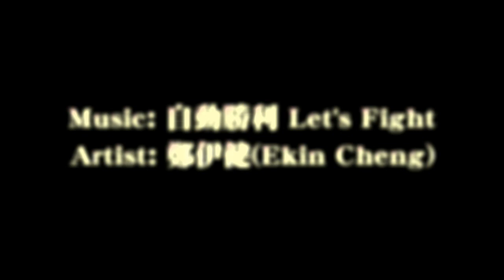[惡靈勢力2：自動勝利/ Left 4 Dead 2: Let's Fight]: My Works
This is my first work video show, except Taiwan Beer, other mods were made or processed by myself.

==Lyrics==
鄭伊健

自動勝利Let's Fight

* 越搏鬥戰意便高企　自信碰跌了又再起
堅決相信　為戰友　我定必勝利
越探索世界越優美　讓我奮鬥到廿六世紀
堅決相信　為了愛　我定必勝利
來全情Go...Go...Go...Go...Go
只要出手氣勢勁到飛起
來全情Go...Go...Go...Go...Go
大力捍衛理想　自動會　部署準備
# 遇怪魔　我即刻變大個　遇見高手痛快得多
一激起我就有火　盡快盡快辨勝負
亦不必想再拖　最好的必須再練過
逐個反擊　對方一個二個　我但求全擊破
Oh Let's Fight
repeat * # #